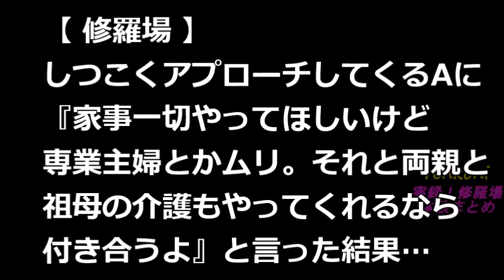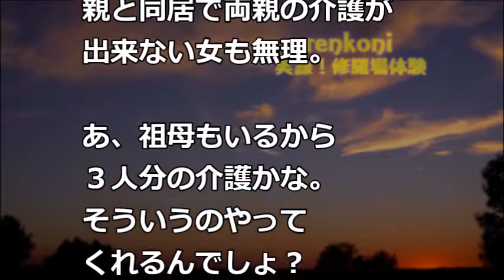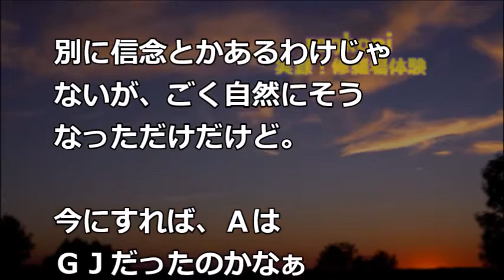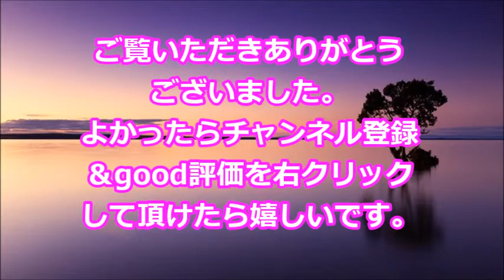【修羅場】しつこくアプローチしてくるAに、『家事一切やってほしいけど専業主婦とかムリ。それと両親と祖母の介護もやってくれるなら付き合うよ』と言った結果…【renkoni実録！修羅場体験】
関連動画
・修羅場な話　株で失敗した弟嫁「実家に同居させて欲しい」両親「…」私「厳しいよね」弟嫁「いい年したニートが口を挟まないで！」私「ふざけるな！！」【スカッとAK】

・【スカッとする話】嫁「今日は肉じゃがよw」 俺「いただきまーs…」娘（2歳）『めーっ！！！！』俺「えっ！？」→ 娘は肉じゃがの入った器をつかみゴミ箱へイン！すると嫁が…【スカッと俱楽部】

・スカッとする話 面接官「お前の話なんか聞いてねぇんだよ！俺がルールなの？わかる？」スパイの俺「採用計画と違うようですが？」面「え？」→調子に乗った面接官がざまぁwwな展開にww スカッとちゃん

・スカッとする話　会社に派遣のおっさんが来た結果→リーダー「40代で派遣なんてろくでもない」→しかし、初日から・・・！【スカッと天ちゃん】

・【衝撃】絶体絶命の米軍1万 vs 日本人1人！最強の日本兵にアメリカ兵も恐怖に凍り付いた…　嘘のような本当の伝説【自由の限界】

・【修羅場】弟の彼女に〇スされた…。「やばい、フルボッコにされる。。」・・・そして・・・【renkoni実録！修羅場体験】

・【修羅場】俺が出張中だと思い込んでる奴から「お前の嫁が男といる。家を訪ねたら知らない男の声がした」との報告が…。さらに…結果、【renkoni実録！修羅場体験】

・【修羅場】喫茶店で小説を読んでいたら、突然ババアに椅子で頭を殴られたｗｗｗ「警察呼んで！」とババア発狂！結果・・・衝撃！ 【renkoni実録！修羅場体験】

・【修羅場】息子『ママにだけ教えるけど、皆には内緒だよ？ママに言ったことがバレたら、僕もママも頃されちゃう・・』私「？？？」→衝撃の告白が…【renkoni実録！修羅場体験】